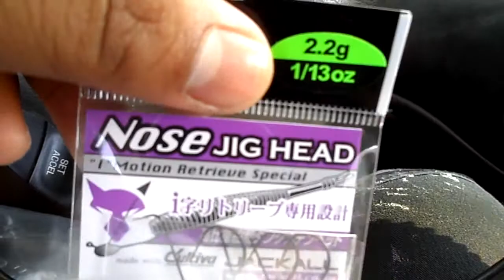JACKALL I-SHA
I GOT THIS COOL JACKALL I-SHAD SETUP AT PRO TACKLE SOLUTIONS BRAND NEW